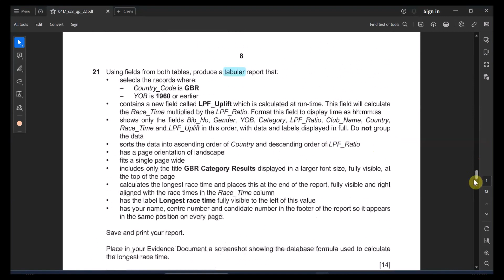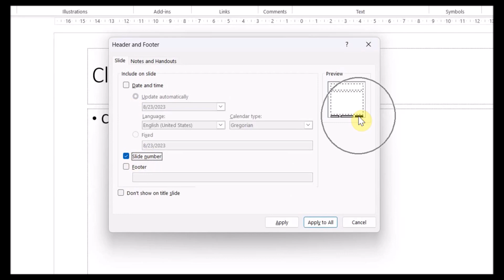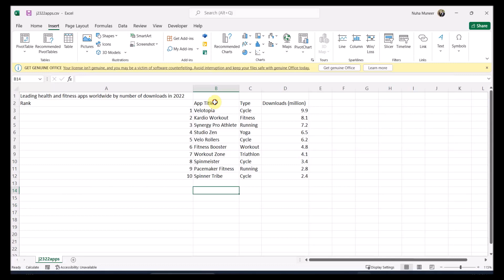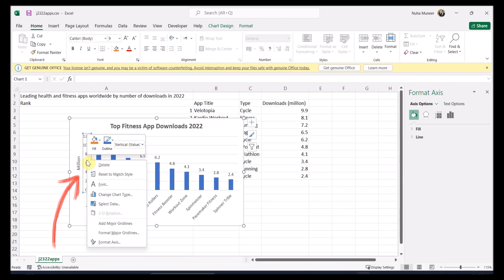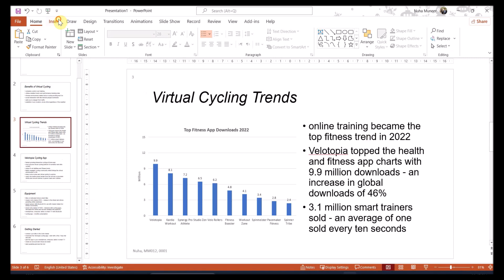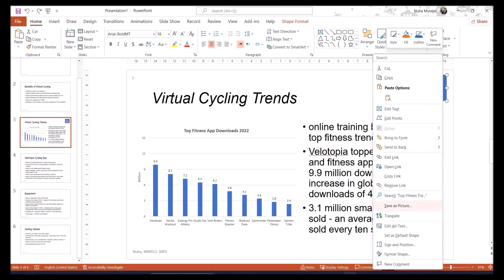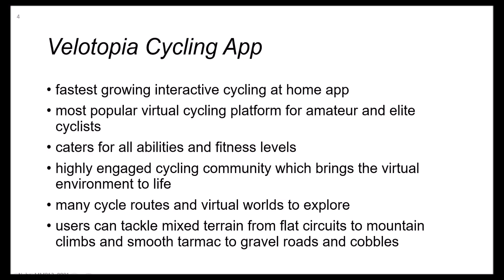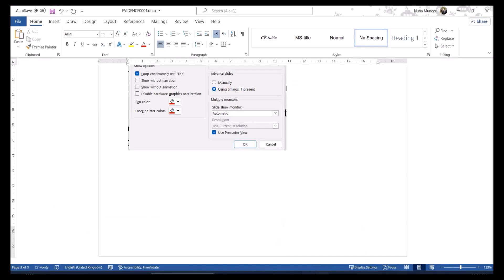IGCSE ICT | May June 2023 | Paper 22 | Presentation PowerPoint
TIME STAMPS
00:00 Intro
00:11 Task 4
00:17 Question 22
01:16 Question 23
03:13 Question 24
04:47 Question 25
05:25 Question 26
05:33 Question 27
06:15 Question 28
07:21 Question 29
10:38 Question 30
11:30 Question 31